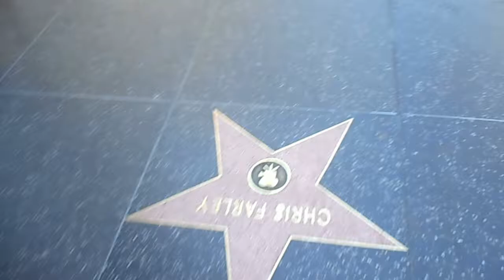LA street life unleashed, LAncashire heeler and chuggle, dogdom legends rin tin tin and lassie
after a runyon canyon hike, walked a few miles more to here...up runyon, down runyon, walk to Hollywood/Vine, back to parked car at runyon...all unleashed...10miles+...
as a reward for braving the human packs of people on a typical Hollywood blvd day, ended in a happy sunset run back home in DOGTOWN venice beach...